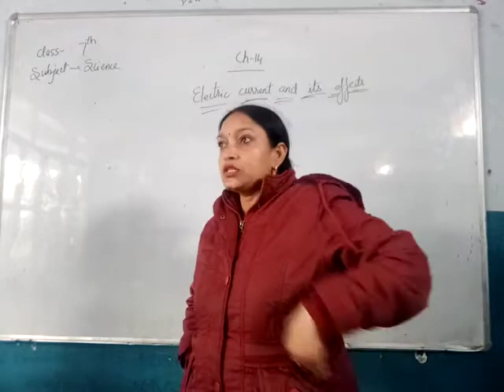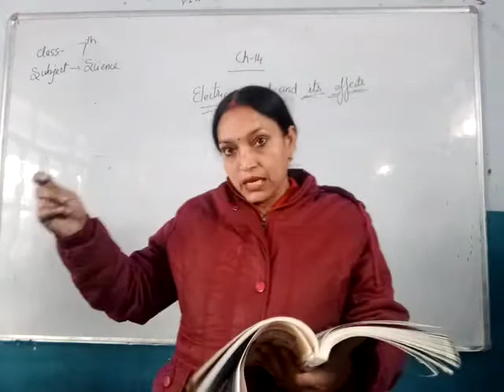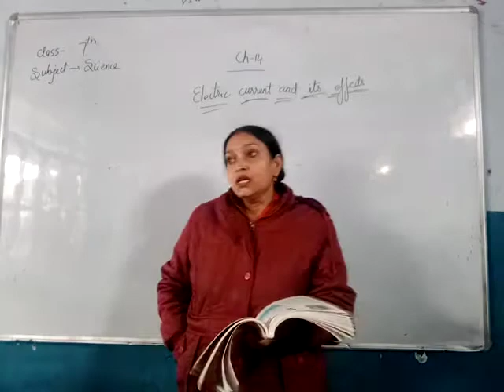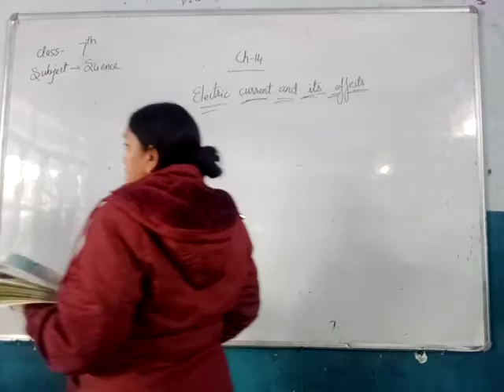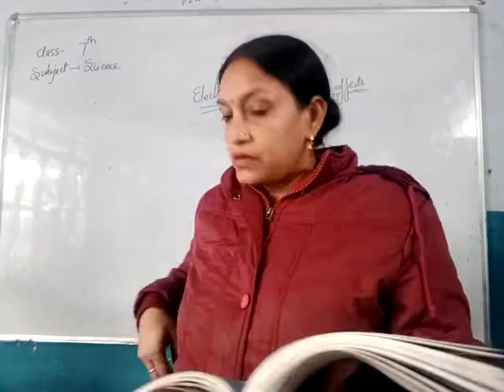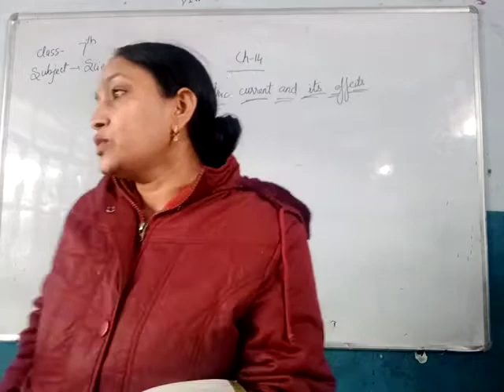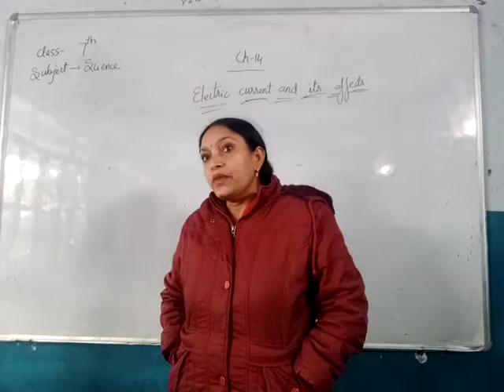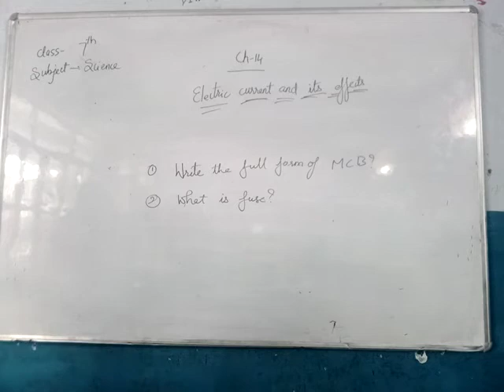7th Science Ch 14 Electric Current & its Effects Part 3